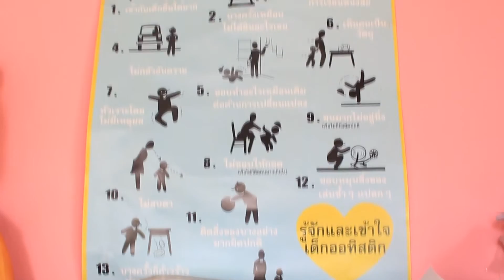การจัดการเรียนร่วมของเด็กพิเศษในจังหวัดเชียงราย-พะเยา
การจัดการเรียนการสอนของเด็กพิเศษของโรงเรียนบ้านโป่งแดง ต.ทรายขาว อ.พาน จ.เชียงราย ถือเป็นการสนับสนุนเด็กพิเศษได้มีโอกาสทางด้านการศึกษา ถึงแม้ว่าเด็กเหล่านี้จะมีข้อบกพร่องทางด้านสติปัญญา หรือสมาธิก็ตาม แต่การใช้ชีวิตในการอยู่ร่วมกันกับเด็กปกติก็ยังคงใช้ชีวิตเหมือนเดิม ทางด้านโรงเรียนโป่งแดงก็ยังมีคูรพิเศษที่ดูแลทางด้านการจัดการเรียนร่วมของเด็ก เพื่อให้เด็กมีการพัฒนาในด้านการใช้ชีวิตร่วมกับผู้อื่นได้ ถึงแม้ว่าการเรียนจะพัฒนาการช้ากว่าก็ตาม ทั้งนี้ในจังหวัดพะเยาก็ยังมีกลุ่มผู้ปกครองเด็กออทิสติก ที่อยู่ในกลุ่มของเด็กพิเศษที่ร่วมมือพยายามกันหาสถานที่เรียนให้เด็กออทิสติกหรือเด็กพิเศษกลุ่มนี้ให้มีโอกาสในการศึกษาต่อไป เพราะในจังหวัดพะเยายังไม่มีการจัดการเรียนการสอนให้กับเด็กพิเศษได้มีโอกาสในการศึกษาต่อไปเหมือนกับกับสถานศึกษาอื่น

งานข่าว รายวิชา New Writing and Reporting for Electronic Media
ข่าว  การจัดการเรียนร่วมของเด็กพิเศษในจังหวัดเชียงราย-พะเยา
นายณรงค์  วงค์ไชย  รหัสนิสิต 55075158 เลขที่ 8
สาขาการสื่อสารสื่อใหม่ มหาวิทยาลัยพะเยา
สำนักข่าว Create News

ดร.ภัทรา บุรารักษ์